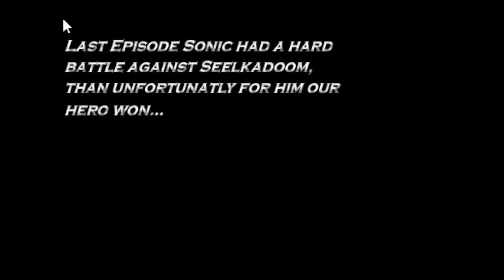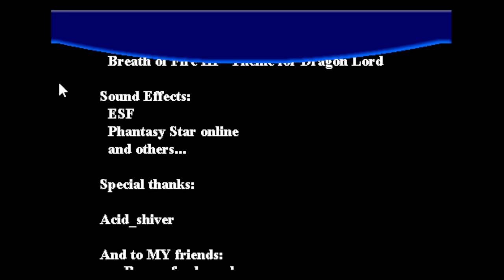Sonic RPG Episode 6 Flash Game Playthrough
My playthrough of Sonic RPG Episode 6, a flash game/movie.